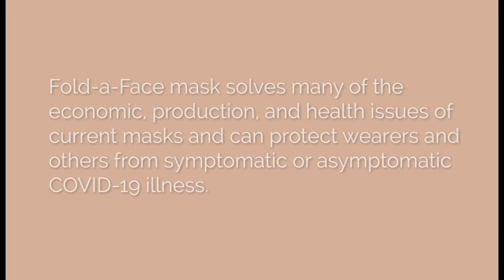Fold-a-Face Mask: Origami Fashion for Fighting COVID-19 Viru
Origami Fashion for Fighting COVID-19 Virus